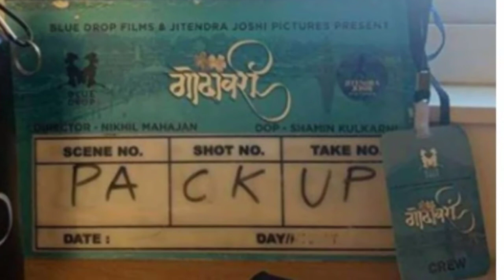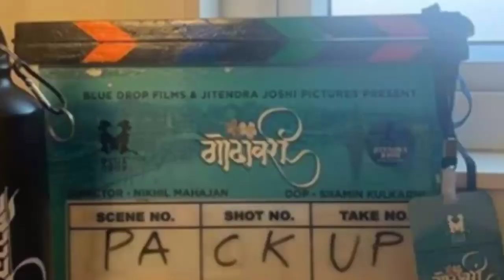गोदावरी चित्रपटाची ९ दिवशीची कमाई | Godavari Movie 9th Day Collection | PREDICTION